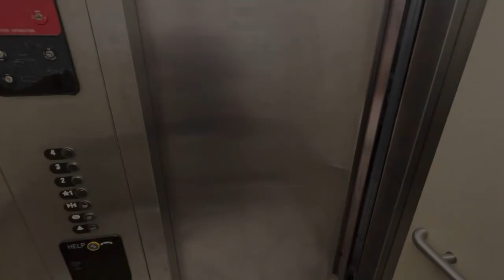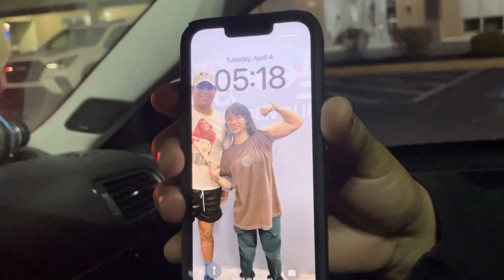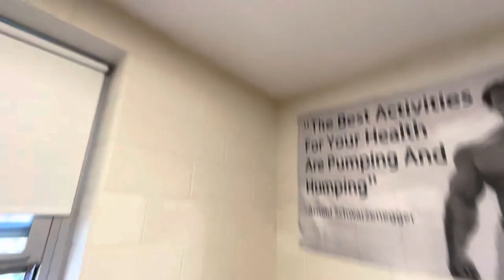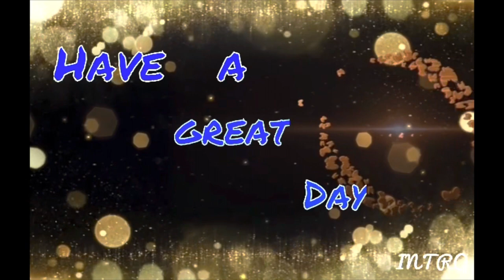First Video (day in the life)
Just doing what I love.